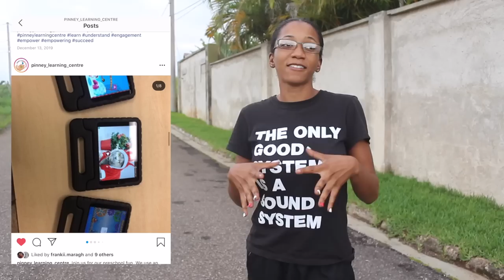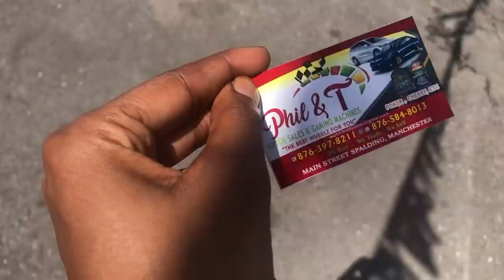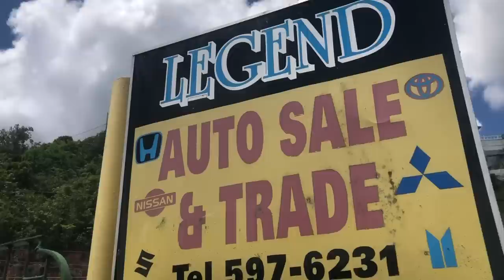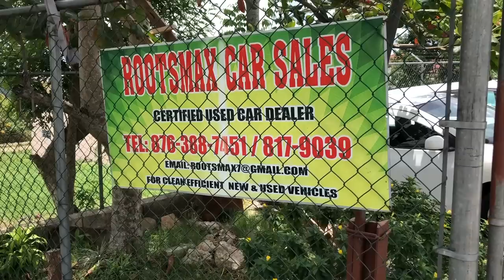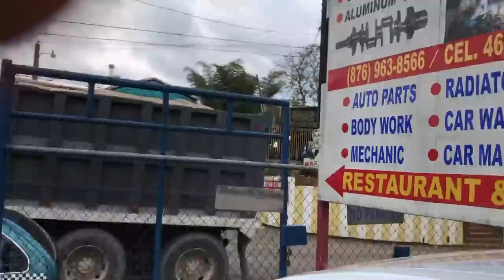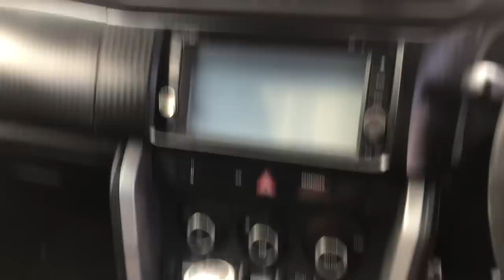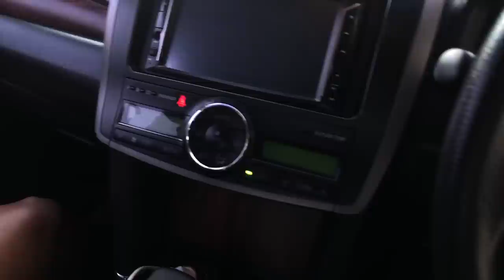CAR SHOPPING DRAMA IN JAMAICA*OMG!* + New Car 🇯🇲🚗 (Vlog) Process, Tour & Price | Annesha Adams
Car Buying Vlog in Manchester and Kingston, Jamaica at a dealership, and online. I share the shopping experience, car tour and the price of me buying the car in cash. The cost of living in Jamaica is extremely high, I hope I can share insight on this aspect of living in Jamaica.